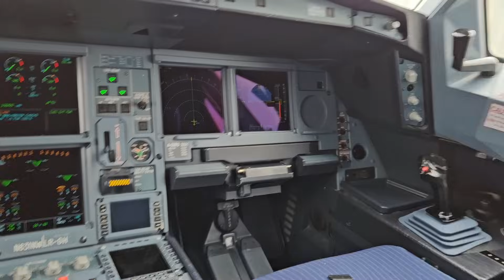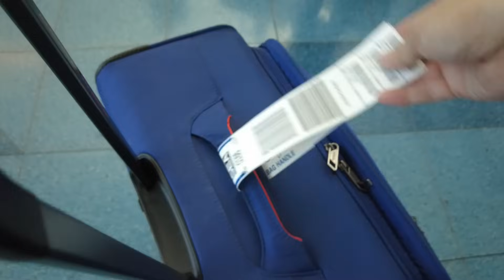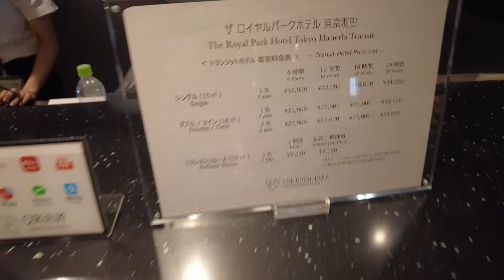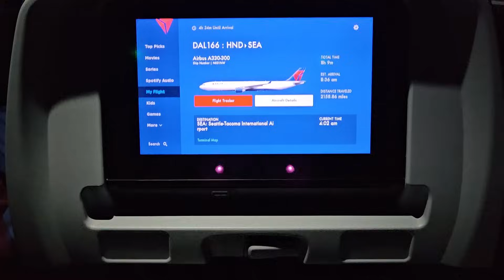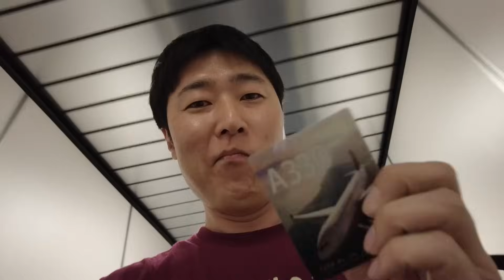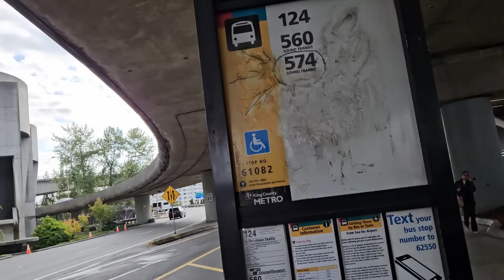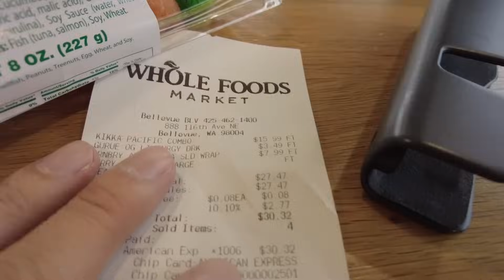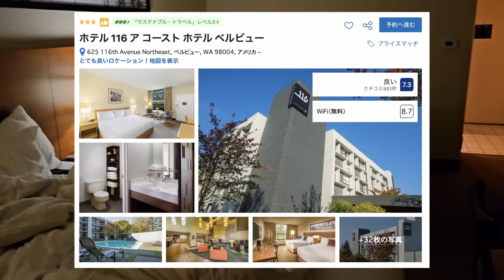【デルタ航空】機長さんCAさんより、突然のサプライズ。東京〜シアトル便の奇跡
00:00 ①9月18日、昼過ぎの羽田空港 第3ターミナル
02:15  ├ チェックイン
03:23  ├ 荷物の預け入れ
04:20  ├ 保安検査、出国審査
04:54  ├ スカイラウンジ
05:45  └ シャワーを探せ！
07:24 ②DL166便へ搭乗
07:57  ├ エコノミーのアメニティ
08:25  ├ 機内Wi-Fi（30ドル近い）
09:51  └ 機内食
12:00 ★エアバスA330のコックピットへ
14:47 ③シアトル空港タコマ国際空港
15:20  ├ 入国審査で質問されたこと
16:10  └ Uberの10分の1以下、公共バス
19:20 ④ホテルに到着
20:03  ├ ホールフーズ・マーケットへ
21:28  └ お部屋紹介